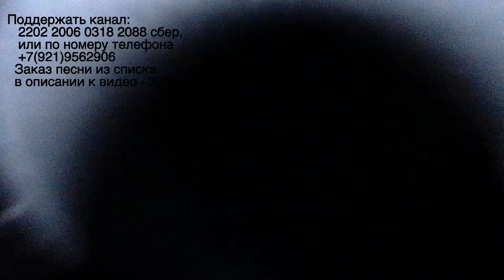Инструментальные кавер-версии рок-хитов. Отличный звук! (прямая трансляция)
Николай Гвоздев: авторские кавер-версии самых ярких и значимых хитов ХХ века.
Король и Шут:
Воспоминания о былой любви
На краю (Последняя ария Тодда)

Виктор Цой:
Спокойная Ночь
Кукушка
Пачка сигарет

ABBA:
Dancing Queen
S.O.S.
Voulez-Vous
Gimme Gimme Gimme (A Man After Midnight)

AC/DC:
Touch Too Much
You Shook Me All Night Long
Hells Bells
Sirius/Eye in the Sky - The Alan Parsons Project

Angie - The Rolling Stones

Michael Jackson:
Give In To Me
Thriller
Black Or White
Earth Song
Billie Jean
Bad
Liberian Girl
Beat It

Never, Never Gonna Give You Up - Barry White

Hey Jude - The Beatles

Bee Gees:
How Deep Is Your Love
Stayin' Alive
Tragedy

Santana:
Samba Pa Ti
I Love You Much Too Much
Europa

Black Sabbath:
Iron Man
Paranoid

Peter Gunn - The Blues Brothers

Dire Straits:
Your Latest Trick
Money For Nothing
You And Your Friends
Brothers in arms
Sultans of Swing

Chameleon - Herbie Hancock

The Chicken - Pee Wee Ellis

Chris Rea:
The Road To Hell
The Blue Cafe
On The Beach
Looking for the Summer

Eric Clapton:
Layla
Cocaine
Wonderful Tonight

Pink Floyd:
Coming Back To Life

Stevie Ray Vaughan:
Pride and Joy
Cold Shot
Crossfire
Lily Was Here - David A. Stewart

David Bowie:
Blue Jean
Heroes

Deep Purple:
YouFoolNoOne
Space truckin
Burn
Strange kind a woman
Child in time
Highway Star
Lazy
Smoke on the water
Black Night
My Woman From Tokyo
Soldier Of Fortune
Stormbringer
This Time Around
Mistreated
You Keep on Moving

Demis Roussos:
Forever and Ever
From Souvenirs to Souvenirs
Personal Jesus - Depeche Mode

Dio:
Holy Diver
Rainbow in the Dark

Eagles
Hotel California
One of These Nights

Knockin' On Heaven's Door - Eric Clapton version

While My Guitar Gently Weeps - Eric Clapton version

Whitesnake:
Ain't No Love In The Heart Of The City
Fool For Your Lovin

Foreigner:
I Want To Know What Love Is
Waiting for a Girl Like You

Genesis:
Jesus He Knows Me
Land Of Confusion
I Can't Dance
Mama
Have You Ever Seen The Rain? - Creedence Clearwater Revival

Jimi Hendrix:
Foxy Lady
Hey Joe
Purple Haze
Little wing

The Pump - Jeff Beck

King Crimson:
Fallen Angel
Moonchild
Red
Starless

I Was Made For Lovin' You - Kiss

La Grange - ZZ-Top

Led Zeppelin:
Black dog
Immigrant song
Kashmir
Heartbreaker
All My Love
The Rain Song
Are You Gonna Go My Way - Lenny Kravitz

Gary Moore:
Still Got The Blues
The Loner
Parisienne Walkways

Don't Kill It Carol - Manfred Mann’s Earth Band

Rainbow:
Stargazer

Something - McCartney version

Ozzy Osbourne:
Ordinary Man
Dreamer

Paul McCartney/Wings:
Bluebird
Jet

Stevie Wonder:
Lately
Sir Duke
I Wish
Superstition

Peter Gabriel:
Don't Give Up
Sledgehammer

Phil Collins:
In the Air Tonight
Easy Lover

Pink Floyd:
Breathe (In The Air) Time
Comfortably Numb
Us and Them
Money
Have a Cigar
Hey You
Young Lust

Purple Rain - Prince

Queen:
The Show Must Go On
Bohemian Rhapsody

Creep - Radiohead

Rainbow:
Catch the Rainbow
Long Live Rock N Roll
Man on the Silver Mountain
Temple of the King

Rammstein:
Du Hast
Sonne

Sexbomb - Tom Jones

Sing It Back - Moloko

Smile - Michael Jackson version

Sunny - Bobby Hebb

We Are The World - USA For Africa

While My Guitar Gently Weeps - Santana version

Sleep Walk - Santo and Johnny